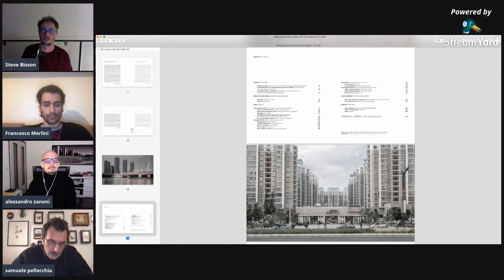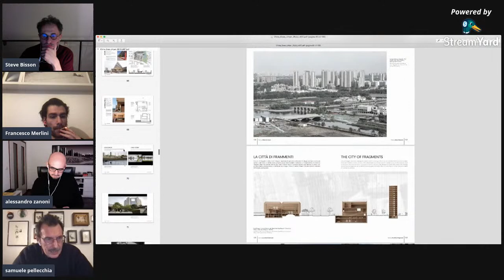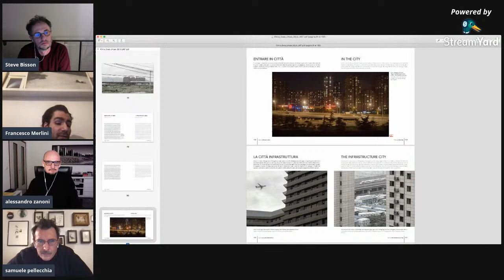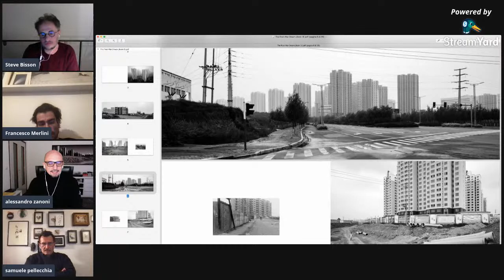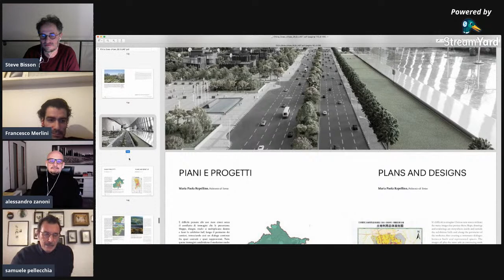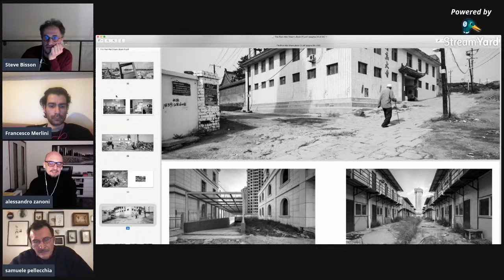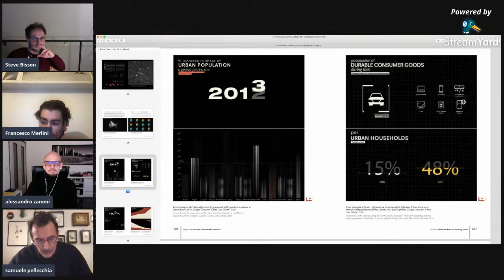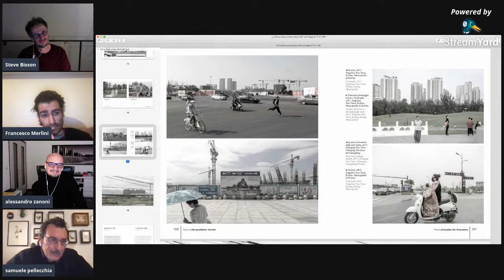INCONTRI DI FOTOGRAFIA #3: CINA URBANA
Lo spazio Lab27 è lieto di annunciare il terzo appuntamento di INCONTRI DI FOTOGRAFIA che si svolgerà il prossimo 21 gennaio alle ore 21:00. In diretta online su il canale YouTube di Lab27.

Discuteremo di espansione urbana in Cina attraverso due progetti fotografici e ricerche editoriali. Con Samuele Pellecchia e Francesco Merlini parleremo della mostra “China Goes Urban” realizzata da Prospekt Photographers e Politecnico di Torino, in collaborazione con la Tsinghua University di Pechino ospitata dal 20 ottobre presso il MAO Museo d’Arte Orientale di Torino. Con Alessandro Zanoni parliamo della pubblicazione ‘The Post-War Dream”, un viaggio/indagine tra le trasformazioni polverose ed euforiche della Regione Autonoma della Mongolia Interna cinese.

INCONTRI DI FOTOGRAFIA è un appuntamento per condividere le proprie esperienze e passioni attorno alla fotografia.